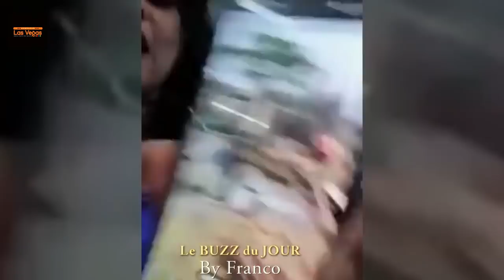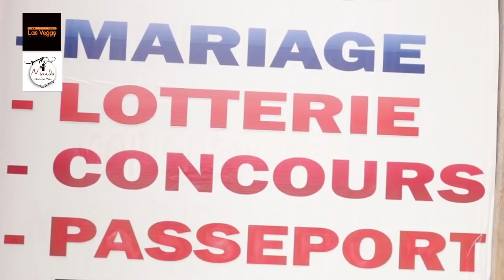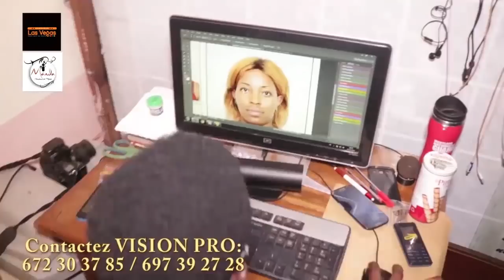⛔Sortez ooo⛔FIGON et FLORE LA BRESILIENNE: AMOU❤️Escroquerie😳Arnaque et Abus (Le BUZZ du JOUR)🇨🇲🇨🇲